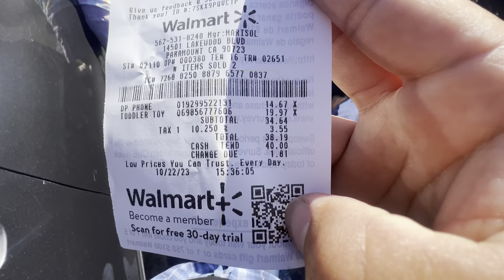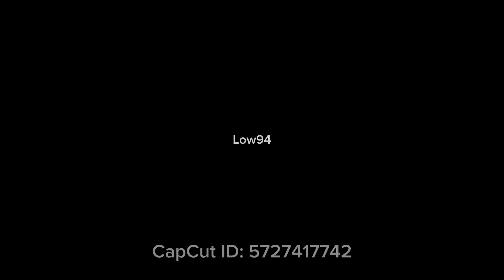YOU GUYS WONT BELIEVE what I GOT FOR MY BIRTHDAY!!!!